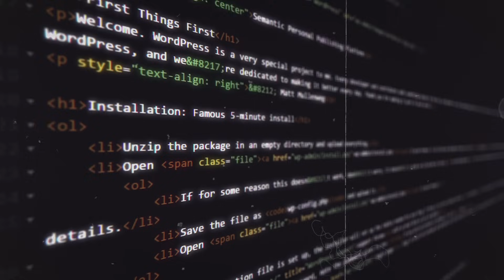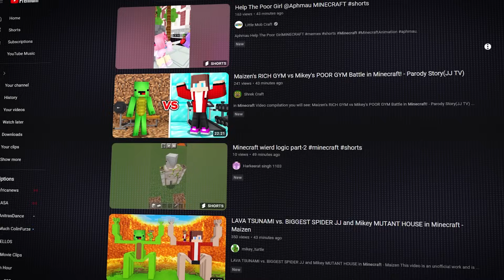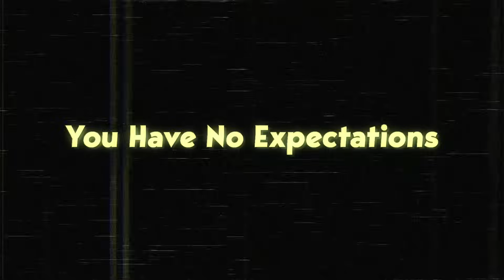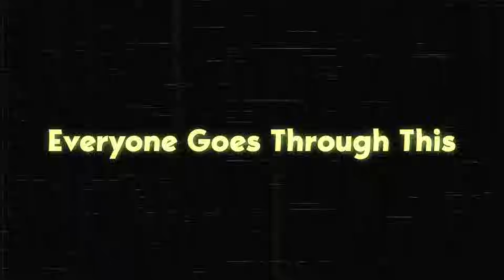The Indie Game Gold-Rush is Coming...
A lot of game developers think the indie game market is oversaturated, but the opposite is true. There has never been a better time to make your indie game than now.

My devlog channel @BraianStrak